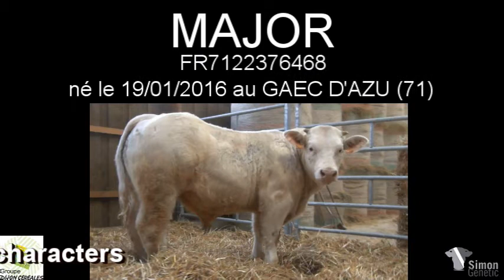MAJOR 6468 par SimonGenetic